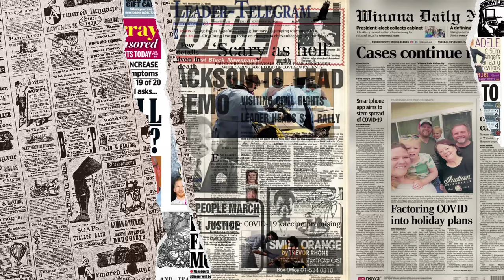TEGAS❗INI TANGGGAPAN UAI & Ustaz Ahmad Husam ‼ TREN BEJOGET LAGU ALAMAK RAYA LAGI VIRAL DI MALAYSIA‼